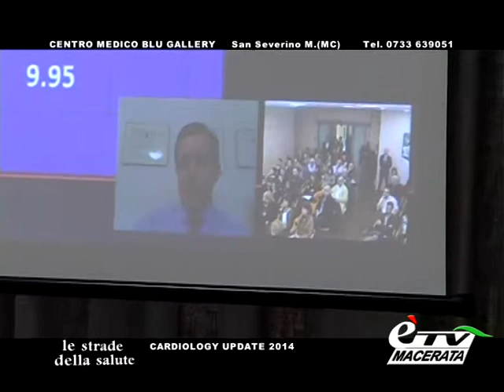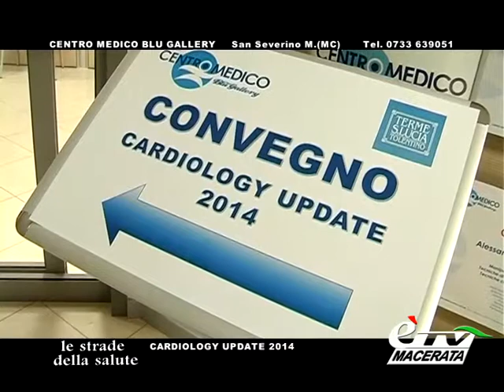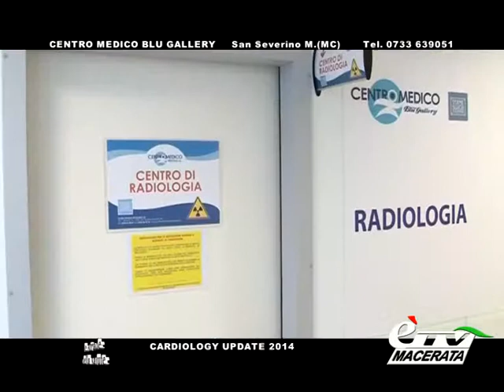format LE STRADE DELLA SALUTE (puntata 39) - BLU GALLERY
Puntata 39. Cardiology Update 2014: le ultime frontiere della medicina in un convegno al Centro Medico di San Severino Marche. Servizio di Stefania Rossetti.